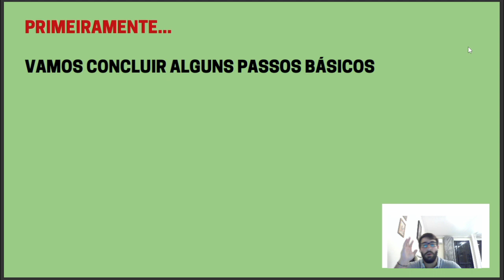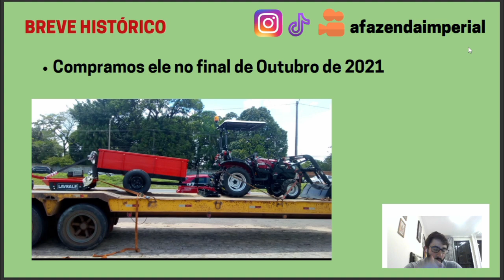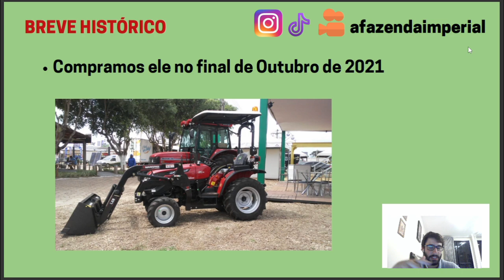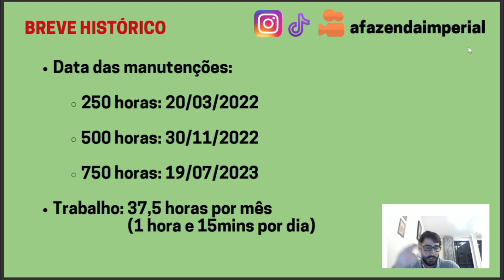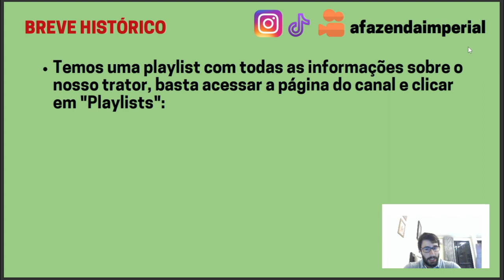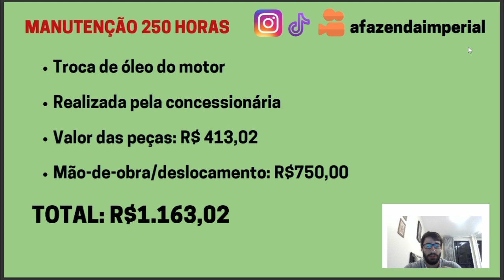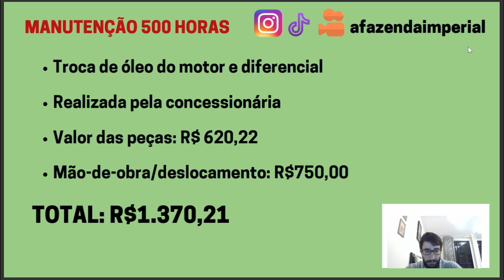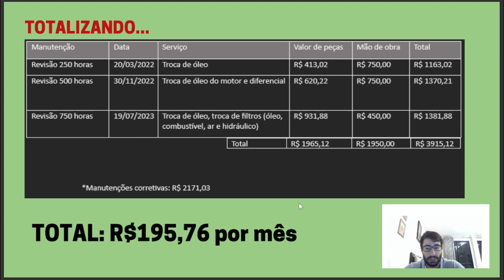MANUTENÇÃO DE TRATOR PEQUENO CABE NO BOLSO? SOLIS 26 YANMAR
Nesse vídeo vamos mostrar o histórico de manutenção do nosso trator yanmar solis 26.

QUER APRENDER SOBRE IRRIGAÇÃO DO ZERO? (MÉTODO IRRIGABRASIL)

BIBLIOTECA DA FAZENDA IMPERIAL

PRODUÇÃO DE MUDAS DE AÇAÍ DE ALTA QUALIDADE (R$ 59,90)